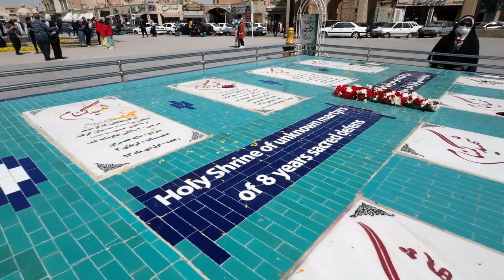Amir Chaqmaq Square yazd, Iran||Historical places in Yazd Iran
Being a UNESCO world heritage city, Yazd has housed inhabitants since earlier than the 3rd millennium BC. There are plenty of squares in Yazd surrounded by adjoining buildings such as mosques, bathhouses, cisterns etc.
Speaking of the historic city of Yazd and its monuments,  the first name which may flash in the mind is Amir Chakhmaq (Amir Chakhmāq) complex. This is the most prominent square in Yazd, built during the Timurid period (15th century). The complex of Amir Chakhmaq (also known as Mir Chakhmaq) is located at the center of the city and is named after its founder, Amir Jalal al-Din Chakhmaq, the Timurid governor of Yazd. He, with the help of his wife Seti Fatemeh Khatun, made great efforts in the direction of developing Yazd and its square and left a remarkable legacy after himself. Later on, Haj Qanbar Jahanshahi, the governor succeeding Amir Chakhmaq, built a caravanserai and a bazaar bearing his name at the eastern side of the square.
Some parts of the complex were ruined until the 17th century and in the Safavid era, some buildings were restored by Bahdor Khan Shams Yousef Meibodi. He built a caravansary on the relics of Amir Chakhmaq Caravansary, and gave his name to it. Much later in the 19th century, the area in front of the mosque was turned into Takiyeh (a place where Shiite Muslim believers gather for mourning). Due to urban development in the Pahlavi era, the square underwent some changes and its western part was destroyed. Thanks to the efforts of Andre Godard, the French architect, the eastern wing of the Tekyeh and the minarets survived. The complex now consists of a mosque on the south, two cisterns on the north and east, a bazaar, and a Takiyeh on the east.

00:00 Introduction
00:13 Amir chaqmaq intro
01:00 Boggest Zuljina
01:25 Badgeer
01:42 overview of the square
01:53 folk musician's
02:29 back side of the square
03:16 historical marteys monoument
03:53 view of bazar
04:29 Iranian Carpet shop
05:29 Gold Market
05:59 Hotel